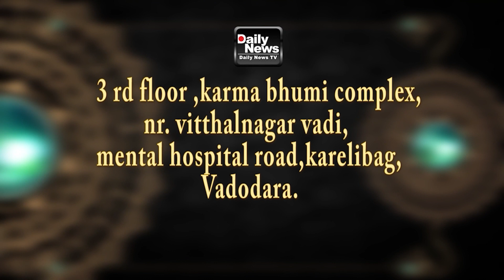09/06/22 ગોંડલના ભોજપરા ગામે પોલીસે એસ.કે.બેવરજીસનો લાખોનો નોન આલ્કોહોલ બીયરનો જથ્થો ઝડપી પાડ્યો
09/06/22 ગોંડલના ભોજપરા ગામે પોલીસે એસ.કે.બેવરજીસનો લાખોનો નોન આલ્કોહોલ બીયરનો જથ્થો ઝડપી પાડ્યો